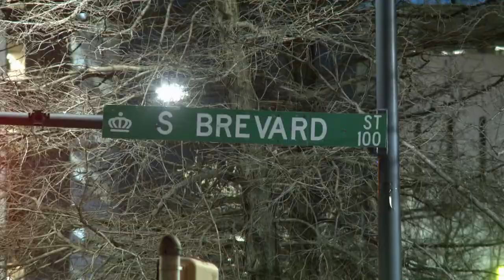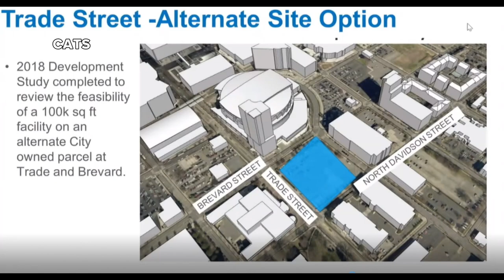New transportation center plans for Charlotte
City leaders are expected to sign off on an agreement that will bring a new hub with restaurants and retail.